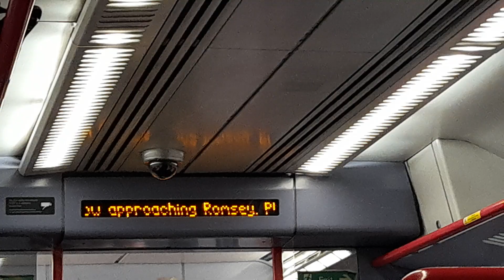This Is Great Western Railway Service To Portsmouth Harbour